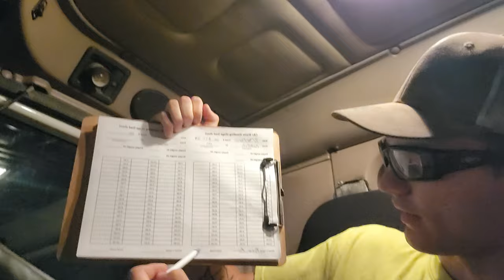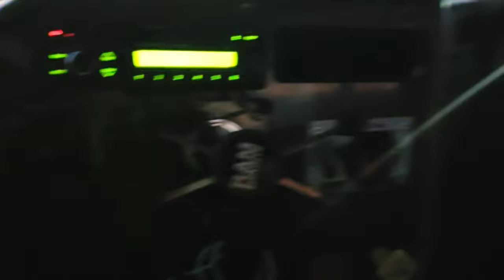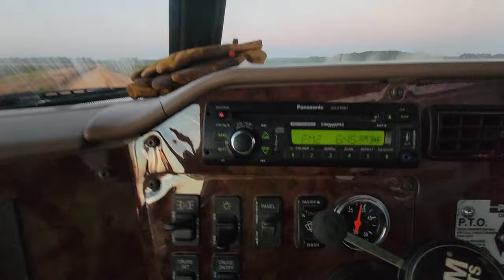Switching bunkers!! -Custom silage harvesting in Georgia with John Deere tractors and chopper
custom harvesting silage in Georgia